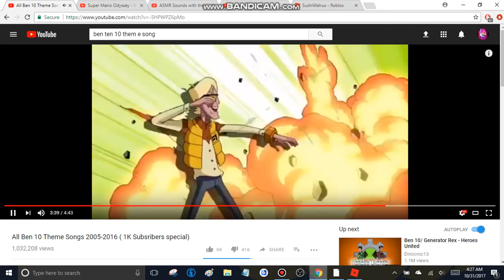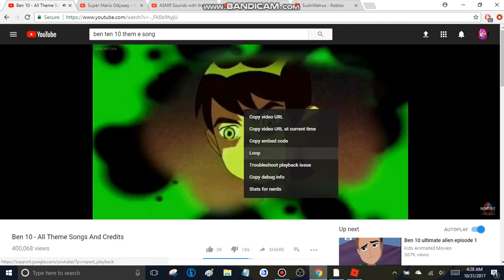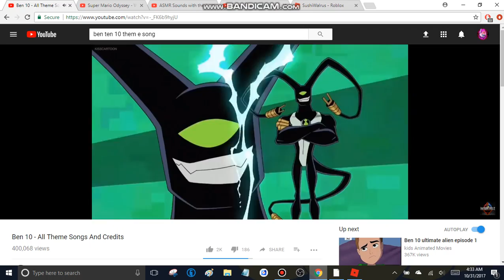Roblox Ben 10 Arrival Of Aliens Accidentally Raiding SushiWalrus Stream And Test Zone!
I did an accident but it turned out ok ;D

There is no game link losers or well I wont give it anyway